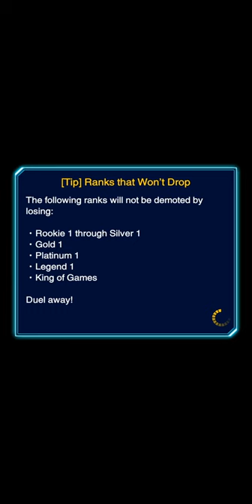Yugioh duel link six samurai deck before limited😀